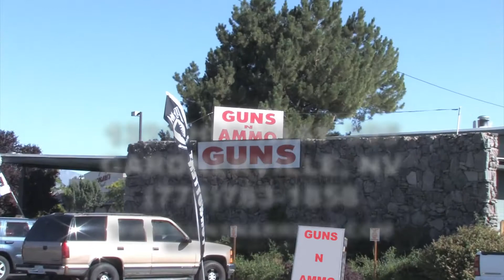Guns and Ammo Spot #2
Guns and Ammo is THE gun shop in Northern Nevada!  It is worth the drive from anywhere.